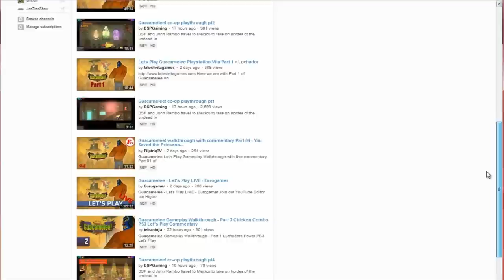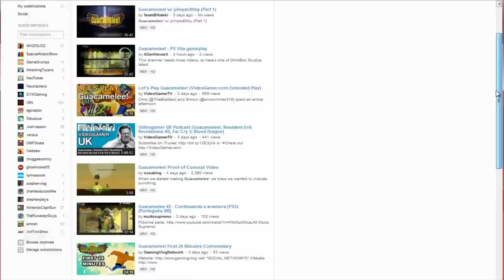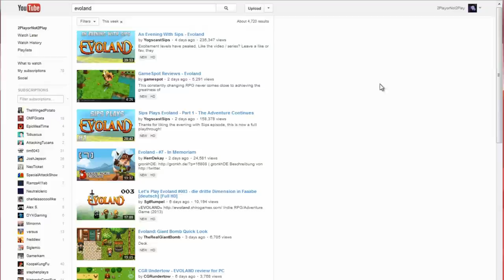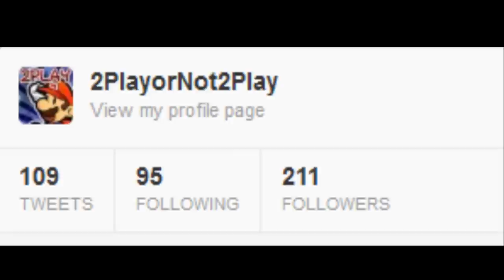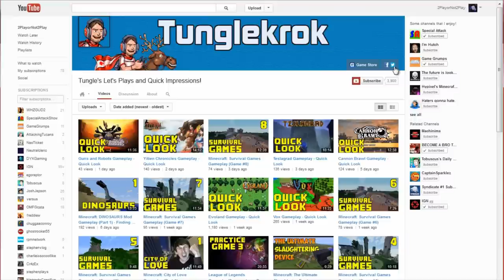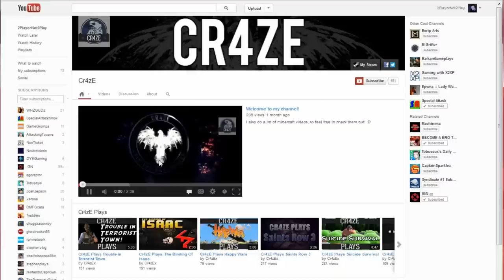Week 4 "Best Let's Play EVAR!"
In The Fourth Episode Of "Lets Play News" We Talk About My Love For Singing, Me Ripping My Shirt Off, And People Who Sell Out For New Layouts..

Welcome To "Let's Play News" The Show Where We Go Through Four Topics. #1. Trending Let's Plays. #2 Let's Players Tweets. #3 Up Incoming Let's Players #4 And The Question Of The Week. This Show Is Dedicated To Getting Let's Players More Exposure. I Will Be Using This Show To Keep People Up To Date On All Let's Play Topics And Updates If You Know A Let's Player Or Are One Yourself Who You Think Is Worth Watching Leave Their/Your YouTube Name In The Comment Section Below. If You Are A Let's Player And Want Me To Check Out Your Channel Let Me Know! (AKA Send Me A PM On YouTube) And I Will Give You My Honest Opinion.

We appreciate your feedback as well. And don't forget to answer the question of the week in the comment section below!